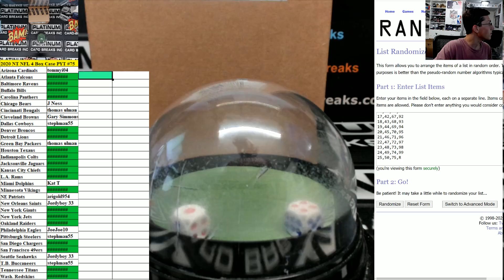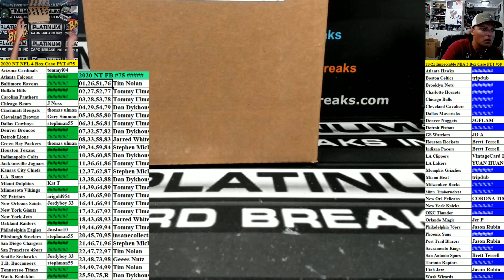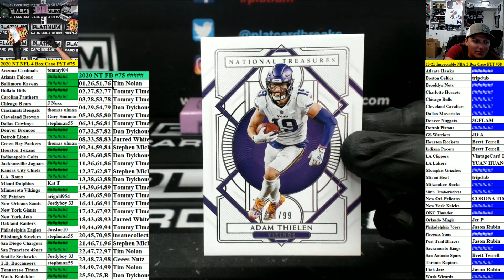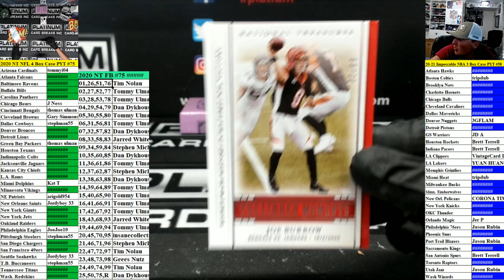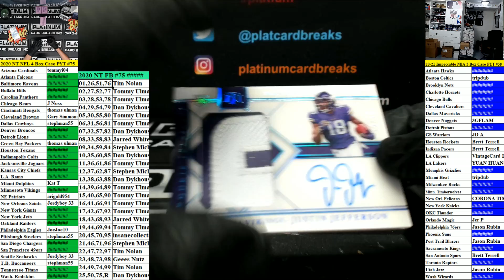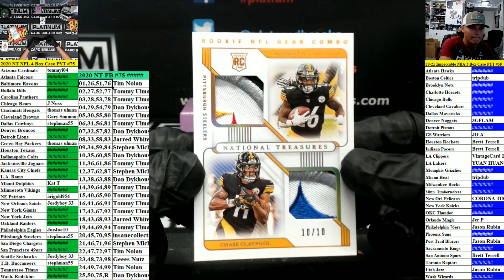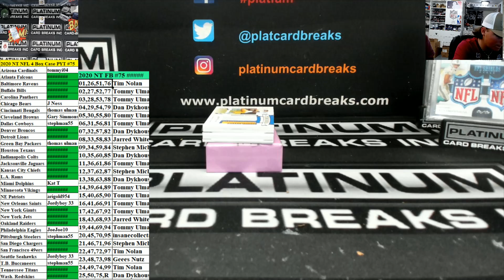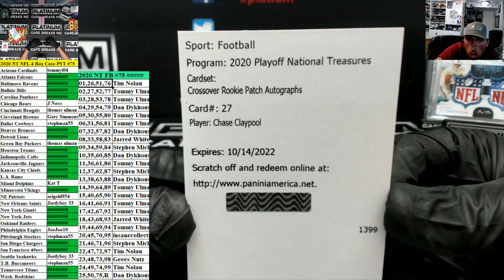2020 Panini National Treasures Football 4 Box Case Pick Your Team #75